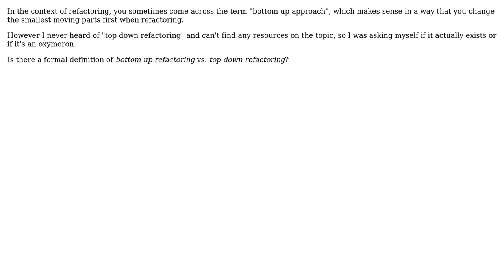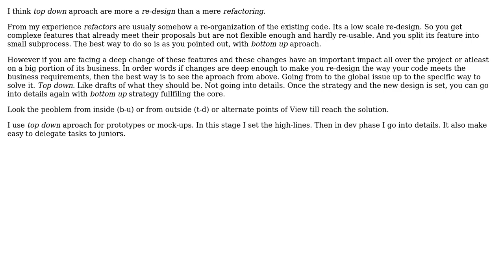Software Engineering: Definition of Top-down Refactoring / Bottom-up Refactoring (2 Solutions!!)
Software Engineering: Definition of Top-down Refactoring / Bottom-up Refactoring

With thanks & praise to God, and with thanks to the many people who have made this project possible! | Content (except music & images) licensed under CC BY-SA | Music | Images & others | With thanks to user Laiv user Galik user Fabian Schmengler and the Stack Exchange Network Trademarks are property of their respective owners. You are responsible for your own actions.